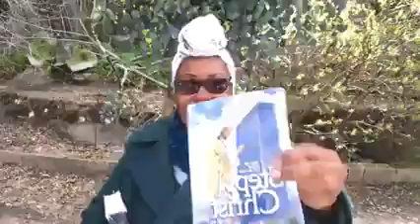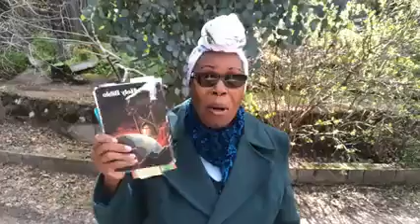The Ministry of Healing - Saved to Hope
The Ministry of Healing - Saved to Hope ~ We are saved by hope. Romans 8:24. The fallen must be lead to feel that it is not too late for them to be men. Christ honored man with His confidence and thus placed him on his honor.